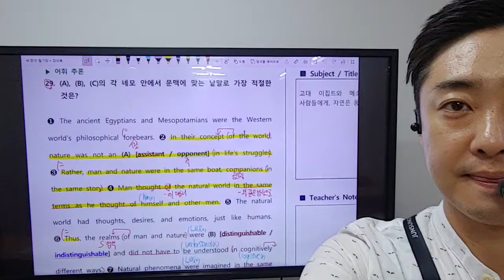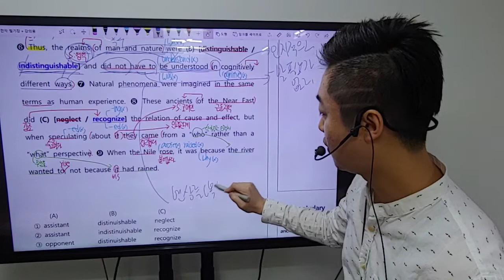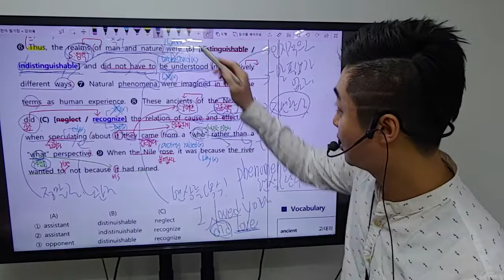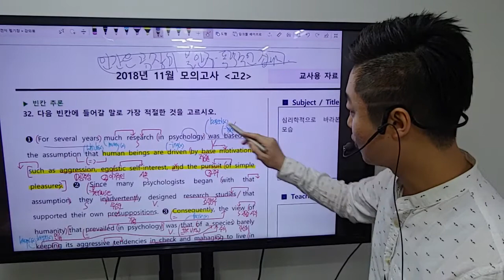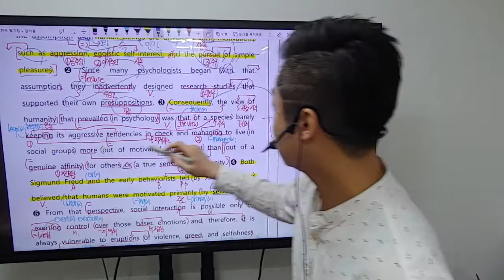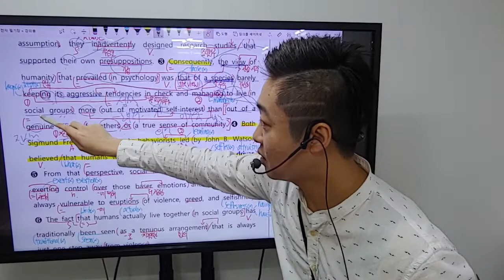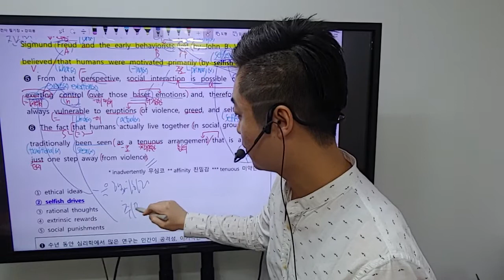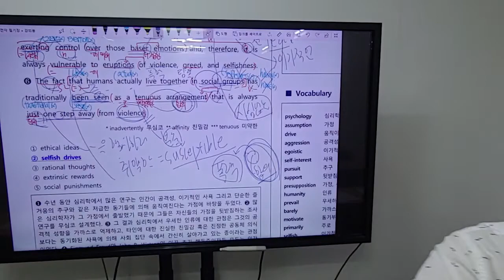고2 18년 11월 모의고사 29,32번